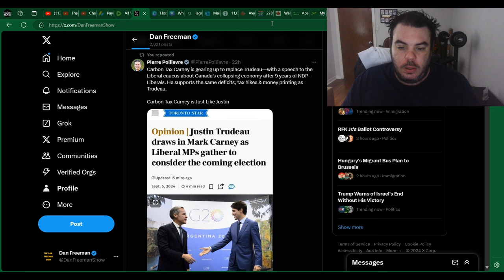Is Justin Trudeau About To Be REPLACED?